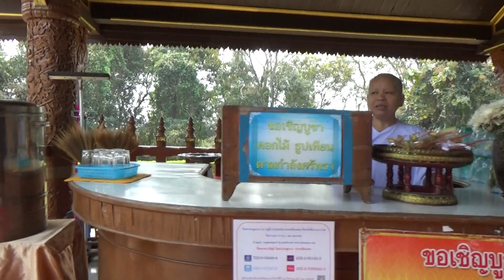G.Folk Sport on tour พิธีอัญเชิญเศียรพระเจ้าล้านตื้อ วัดพระธาตุผาเงา อำเภอเชียงแสน (10/14) 05/03/66